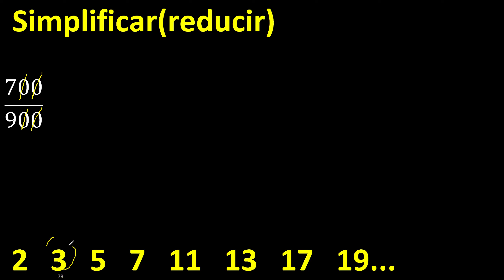Simplificar 700/900 , hallar la fraccion irreducible, reducir